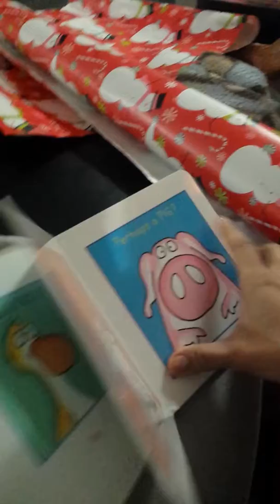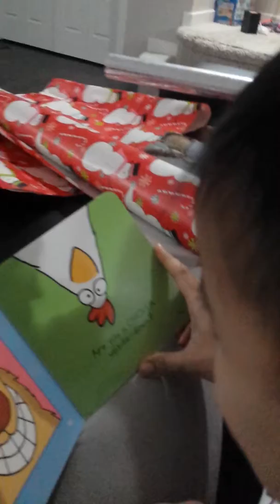December 29, 2016